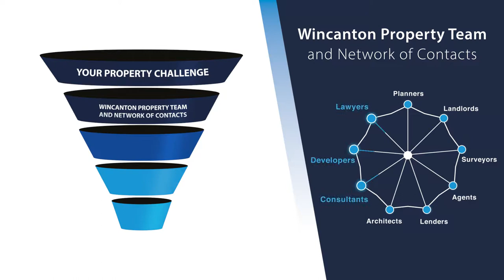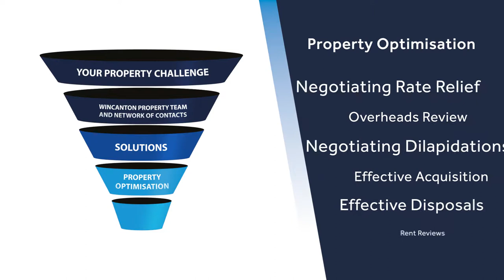How Wincanton can help with your property challenge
Wincanton's Property Team have a broad range of expertise.

We can provide solutions such as site selection and acquisition through to innovative fitting and remodelling, with full support across the UK.